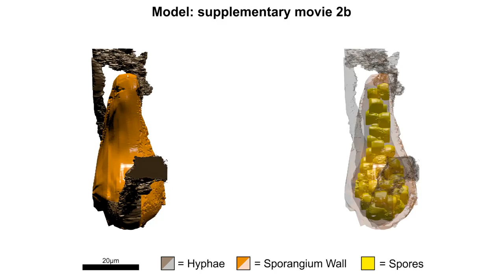Retesporangicus lyonii gen. et sp. nov.- Video 2b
Retesporangicus lyonii shown in 3D using a new method to render surfaces from image stacks generated by confocal laser scanning microscopy.

To cite: Christine Strullu-Derrien, Alan R. T. Spencer, Tomasz Goral, Jaclyn Dee, Rosmarie Honegger, Paul Kenrick, Joyce E. Longcore, Mary L. Berbee